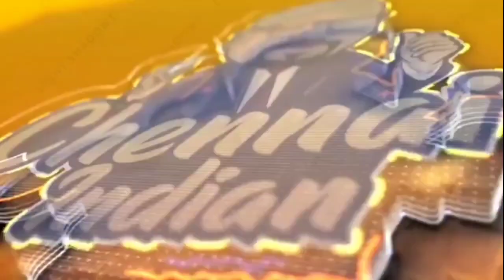உலக இதய தின வரலாறு❤️WORLD HEART DAY❤️worldheartday🩺👆September 29, 2024